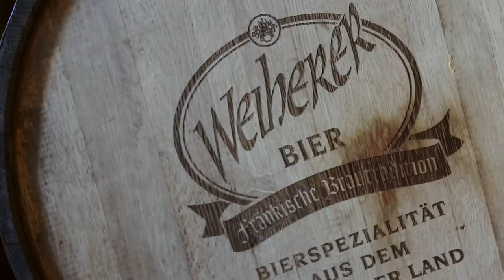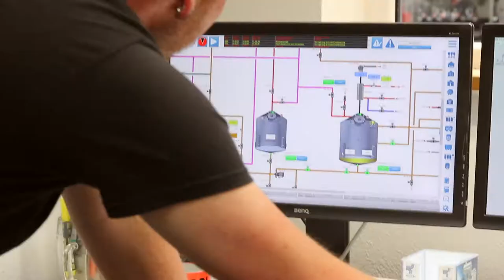Next.Stop.Traumjob: Als Brauerin in der Brauerei Kundmüller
Vom Malz zum frisch-gezapften Bier: Der Beruf der Brauer*innen

Der letzte Aufenthalt auf meiner Jobreise ist ein persönliches Highlight. Ich darf nämlich als Brauerin zur Brauerei Kundmüller und mir einen Tag die Aufgaben von Brauer*innen/Mälzer*innen anschauen. Nachdem das Brauen und Biertrinken ein bedeutender Teil der fränkischen Kultur ist und auch ich fränkisches Bier liebe, bin ich gespannt, ob der Beruf des*r Brauers*in für mich auch tatsächlich ein Traumjob ist. Los geht’s!

Bloggerin Lena begibt sich für Next.Stop.Traumjob auf eine Reise durch 20 verschiedenste Berufe und ebenso viele Unternehmen. Sie trifft auf passionierte Mitarbeiter und Mitarbeiterinnen, die sie an ihrem Berufsalltag teilhaben lassen und ihr zeigen, was den Beruf so besonders macht. Wer möchte, darf ihre Reise begleiten und wer weiß, vielleicht ist auch dein Traumjob dabei?

Um auf dem Laufenden zu bleiben, folge uns auch auf Instagram @next.stop.traumjob oder schau auf unserem Blog vorbei!

Next.Stop.Traumjob ist ein Projekt der Wirtschaftsregion Bamberg-Forchheim GmbH und wird vom Bayerischen Staatsministerium für Wirtschaft, Landesentwicklung und Energie gefördert. Das Projekt wird in Kooperation mit dem ALB Content Lab umgesetzt. Musikalisch wird das Video von Kwick Lights unterstützt.